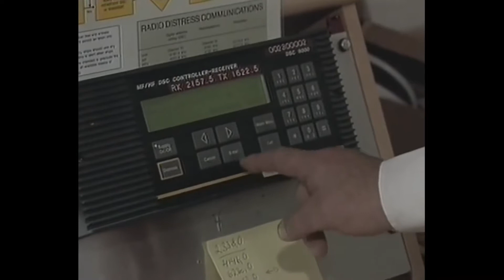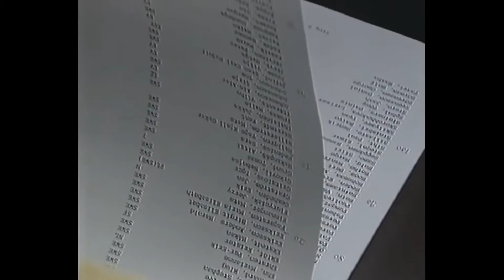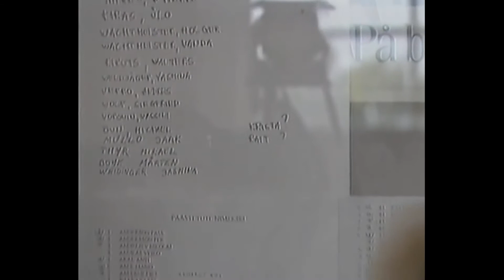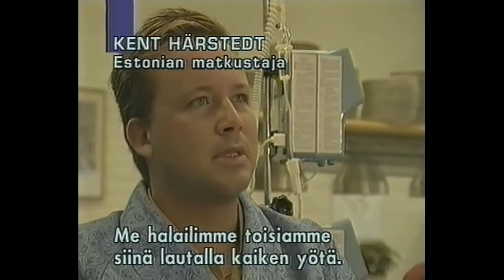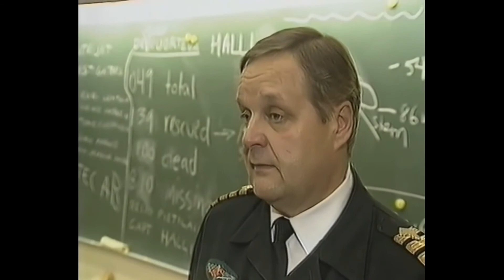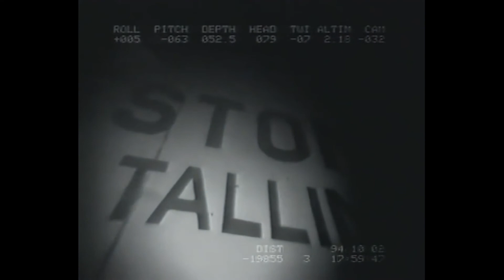M/S Estonia - onnettomuudesta 25-vuotta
Autolautta Estonian uppoamisesta on kulunut 25- vuotta. Tällä videolla palataan myrskyävän Itämeren traagisiin tapahtumiin yöllä 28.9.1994. Aluksella oli onnettomuushetkellä 989 ihmistä, joista 852 kuoli. Osa videon materiaalista saattaa järkyttää herkimpiä katselijoita.

Tämä video on koostettu ja editoitu useammasta eri videosta, alla linkit alkuperäisiin videoihin.